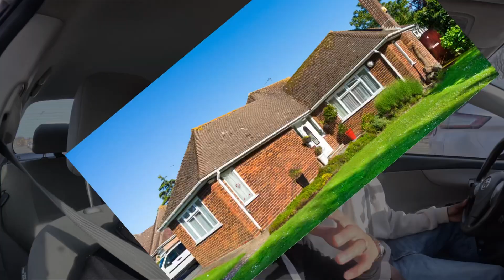Happy for my guy Arsi 🫡✍🏻